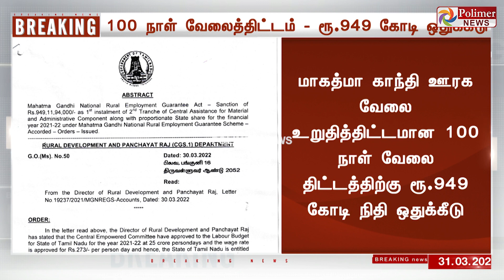BREAKING || 100 நாள் வேலைத்திட்டத்திற்கு ரூ.949 கோடி நிதி ஒதுக்கீடு - தமிழ்நாடு அரசு அரசாணை